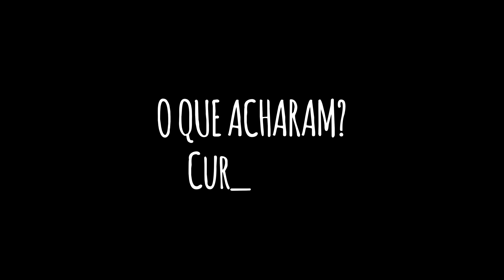ELA VEIO ME COBRAR